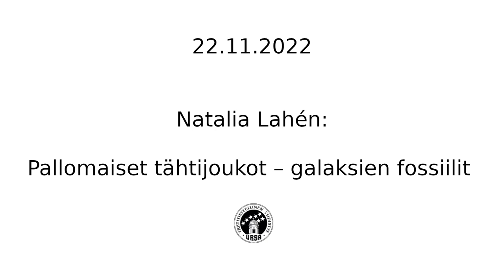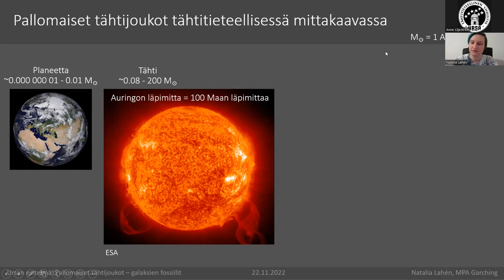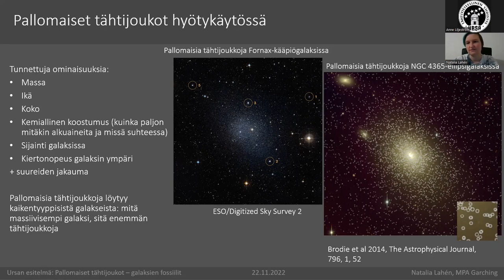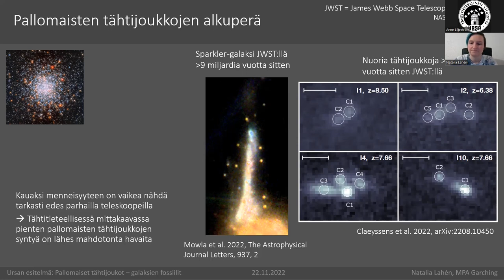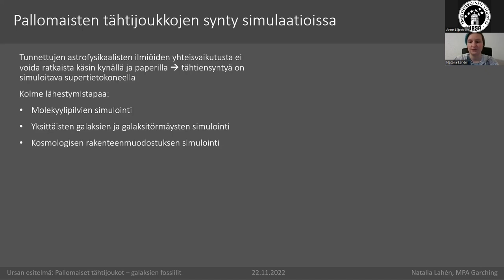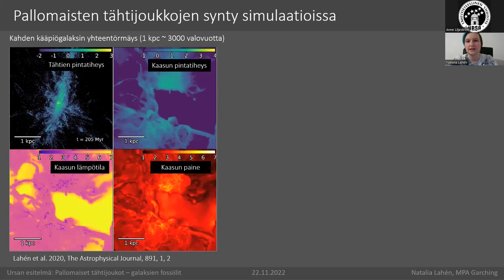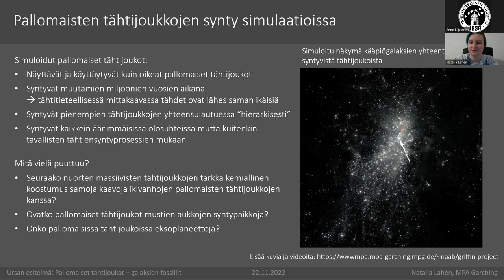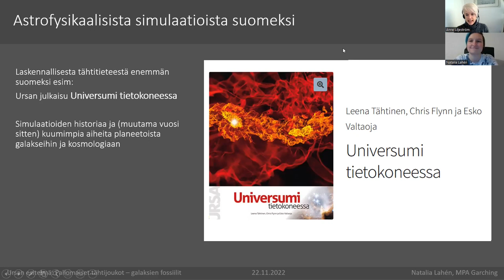Ursan esitelmä: Natalia Lahén – Pallomaiset tähtijoukot – galaksien fossiilit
Liki kaikkia galakseja näyttää kiertävän liuta tiiviitä tähtiryppäitä eli pallomaisia tähtijoukkoja, joissa on tyypillisesti noin sata tuhatta tähteä. Linnunradaltakin pallomaisia tähtijoukkoja tunnetaan liki 200, ja kaikkein suurimpien galaksien ympäriltä niitä on löytynyt tuhansia.

Vielä 1990-luvulla pallomaiset tähtijoukot olivat kiusallinen mysteeri, sillä niiden tähdet näyttivät olevan vanhempia kuin maailmankaikkeus itse. Vasta havainto universumin kiihtyvästä laajenemisesta ratkaisi ongelman. Tästä huolimatta pallomaiset tähtijoukot ovat universumin muinaisimpia rakenteita.

Mitä pallomaiset tähtijoukot tarkalleen ovat, ja miten ne ovat syntyneet? Mitä ne voivat kertoa universumin historiasta? Syntyykö modernissa maailmankaikkeudessa niitä enää lisää? Ovatko kaikki joukon tähdet todella syntyneet samaan aikaan?

Puhujana tutkija Natalia Lahén Astrofysiikan Max Planck -instituutista.

Kuva ESA / Hubble & Nasa